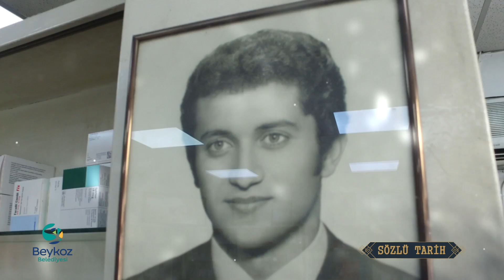SÖZLÜ TARİH BEYKOZ: HAMİT OLGUN COŞKUNTUNA